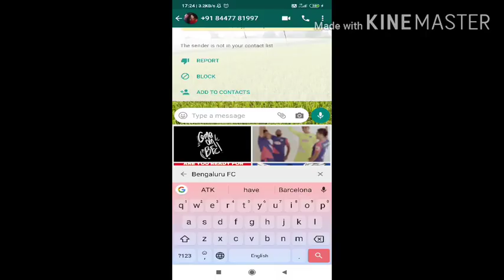5 Things Will Make India a Superpower In Football 🇮🇳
Hello Guys

My Favourite Soccer Shoes

My Football